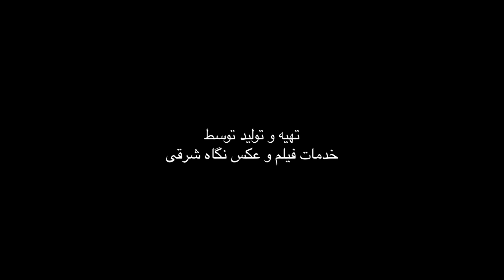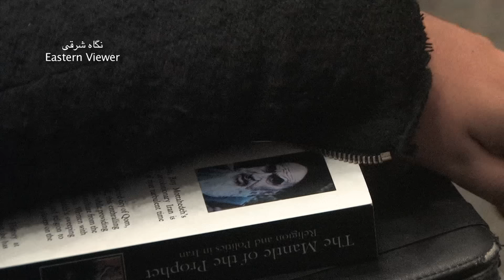برنامه استند آپ کمدی ابراهیم نبوی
ابراهیم نبوی روز ۳۰ مارس ۲۰۱۳ در شهر واشینگتن برنامه طنزی را اجرا کرد که این ویدیو خلاصه ای از آن برنامه است.
روز چهاردهم اپریل  برنامه استندآپ کمدی آقای نبوی  در برکلی برگزار خواهد شد و در ادامه در شمال کالیفرنیا نیز چندین اجرا در هفته های آینده در نظر گرفته شده است.